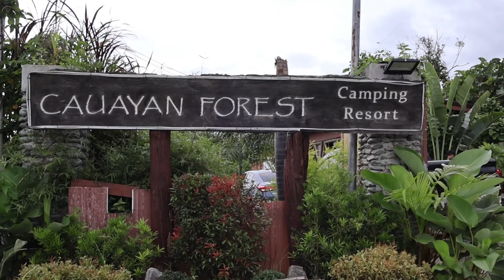Campsite in Tarlac | Cauayan Forest Camping Resort | Sedan - Navarra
Hope you enjoyed our  camping vlog serye.

𝗕𝗼𝗼𝗸 and 𝗖𝗮𝗺𝗽 now at Cauayan Forest Camping Resort.

𝐴𝑐𝑡𝑖𝑣𝑖𝑡𝑖𝑒𝑠：
•𝐶𝑎𝑚𝑝𝑖𝑛𝑔
•𝑆𝑡𝑎𝑟𝑔𝑎𝑧𝑖𝑛𝑔
•𝐹𝑖𝑠ℎ𝑖𝑛𝑔
•𝐹𝑟𝑢𝑖𝑡 𝑃𝑖𝑐𝑘𝑖𝑛𝑔
•𝑆𝑤𝑖𝑚𝑚𝑖𝑛𝑔
•𝑇𝑟𝑒𝑘𝑘𝑖𝑛𝑔
•𝐵𝑖𝑘𝑖𝑛𝑔

𝗢𝗩𝗘𝗥𝗡𝗜𝗚𝗛𝗧

𝗖𝗔𝗠𝗣 𝟭 𝗥𝗔𝗧𝗘 (𝟰𝟬𝟬/𝗽𝗮𝘅)
𝗖𝗵𝗲𝗰𝗸-𝗶𝗻: 𝟬𝟮:𝟬𝟬𝗣𝗠
𝗖𝗵𝗲𝗰𝗸-𝗼𝘂𝘁: 𝟭𝟮:𝟬𝟬𝗣𝗠

𝗜𝗡𝗖𝗟𝗨𝗦𝗜𝗢𝗡𝗦:
•Free Breakfast
•Own Power Outlet
•Own Water Supply
•Table Set
•Own Brick Oven/Griller
•Own Patio/Spot
•Entrance Fee
•Parking Fee
•Pool
•Common Pavilion
•Common Shower & Toilet Area
•Tent Pitching
•Common Bonfire Area
•Access to Bamboo Forest

🚗 Waze : Cauayan Forest Camping Resort